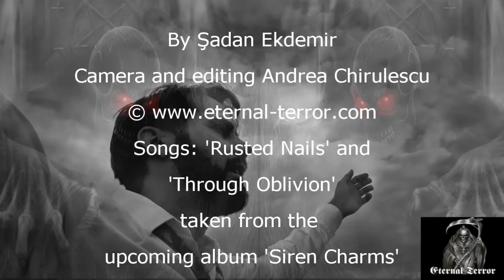Interview with Anders Fridén of In Flames